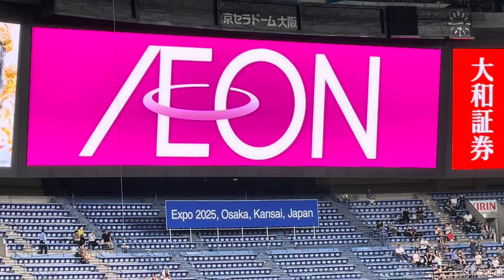【勝利に向かって】オリックス・バファローズ✨ラッキーセブン 『SKY』🏟京セラドーム大阪 24.8.8.